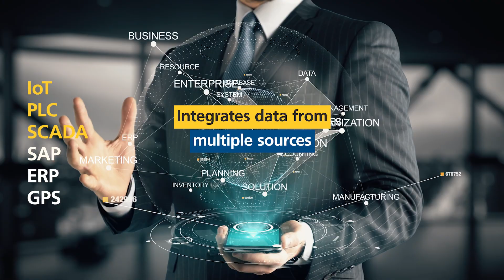Insight NXT Platform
Discover Insight NXT, an enterprise platform leveraging AI, IoT, and ML for digital transformation. It turns raw data from various sources into insightful business decisions. The platform offers a rapid launch for Industry 4.0 initiatives with flexible pricing models.